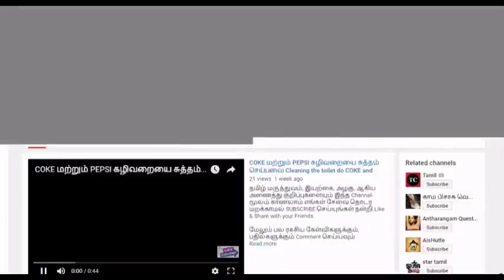விரைவில் பிளாஸ்டிக் ரூபாய் நோட்டுகள் Whatsapp Videos